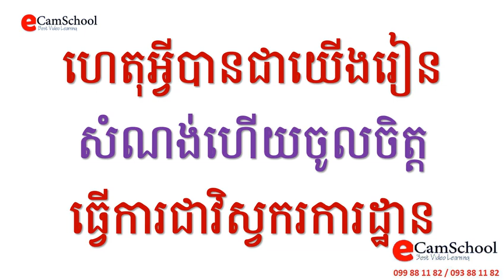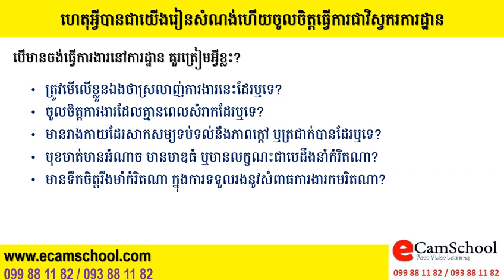ហេតុអ្វីបានជាយើងរៀនសំណង់ហើយចូលចិត្តធ្វើការជាវិស្វករការដ្ឋាន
ការចូលបំរើការងារក្រោយពេលបញ្ចប់ការសិក្សាមិនមែនជាកំហុសនោះទេ តែពេលដែលធ្វើការតាមគេ ឬដើម្បីប្រាក់ខែ ទើបជាកំហុស ដូចនេះវីដេអូនេះបានបង្ហាញអំពីគំនិតមួយចំនួនដើម្បីពិចារណា។